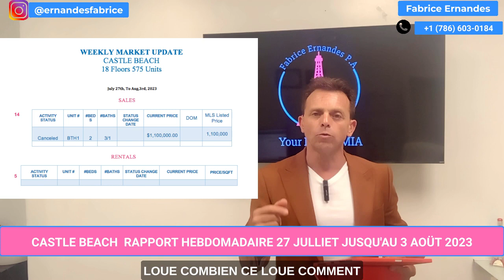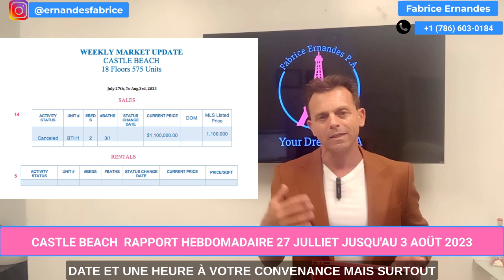CASTLE BEACH RAPPORT HEBDOMADAIRE 27 JULLIET JUSQU'AU 3 AOÜT 2023